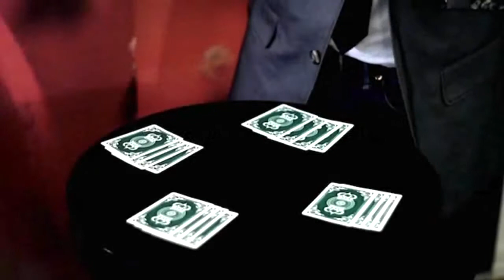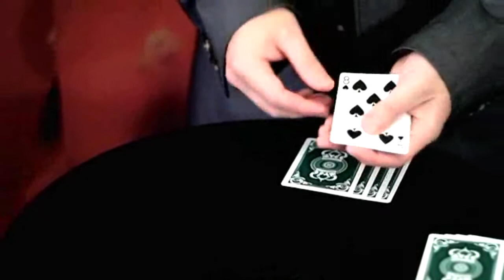Tribute - Ben Train and The Blue Crown